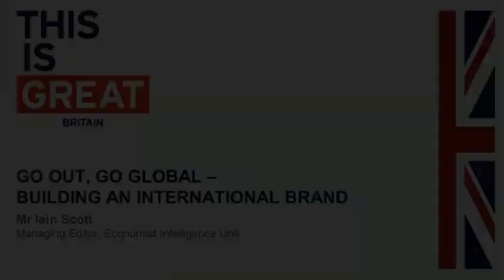China Business Day - Go out, go global - building an international brand, Introduction by Iain Scott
Introduction to Go out, go global - building an international brand panel discussion - Iain Scott, Managing Editor, Economist Intelligence Unit at British Business Embassy on 27 July 2012